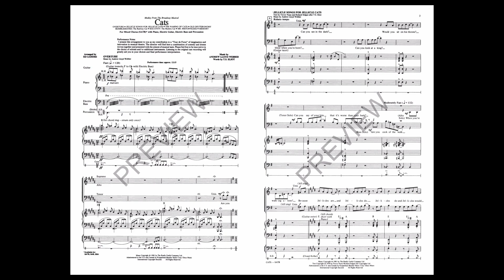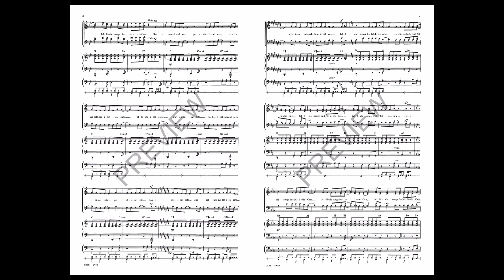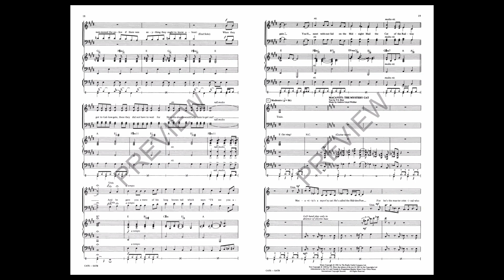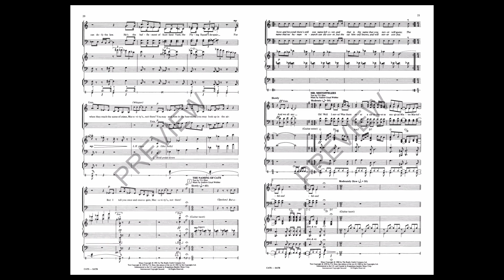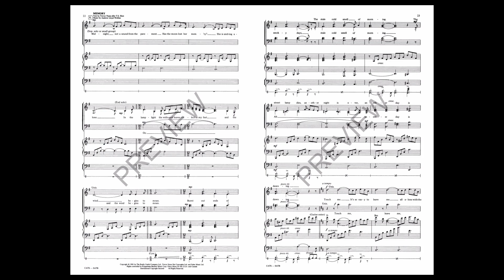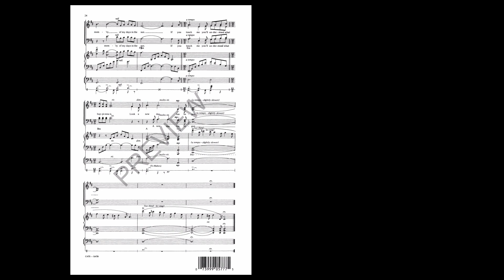Cats (Medley) (SATB Choir) - Arranged by Ed Lojeski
Now a major motion picture from Universal, 1982's Broadway sensation Cats ruled the Winter Garden Theatre for 18 years, capturing the hearts and minds of theater-goers through dance and song (and of course, makeup). Andrew Lloyd Webber's joyful songs, set to T.S. Eliot's poetry, are immortalized in this best-selling medley from Ed Lojeski. Includes: Jellicle Songs for Jellicle Cats, Macavity: The Mystery Cat, Memory, Mr. Mistoffelees, The Naming of Cats, Old Deuteronomy, Overture and Skimbleshanks: The Railway Cat.